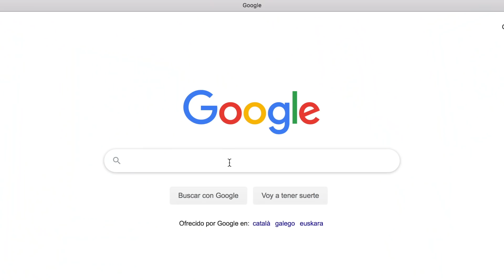🌈 QUÉ CÓMO EN UN DÍA 🥑 HACIENDO AYUNO INTERMITENTE 🔥